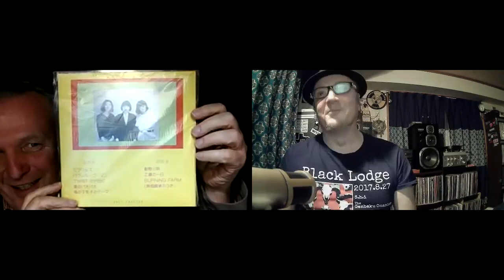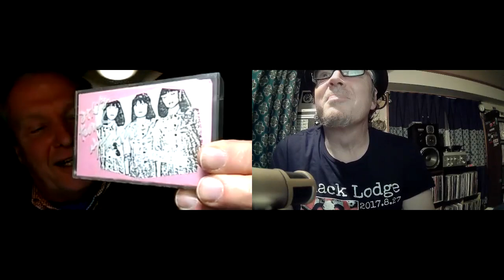David Hopkins (Public Bath) : Kansai Underground 1979 - 1994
David Hopkins has released music by Boredoms, Zeni Geva, Genbaku Onanies, Omoide Hatoba, Ruins, Hanatarash, Garlic Boys, Volume Dealers, and Big Black on his Public Bath and Sento labels, and has published books about Hijokaidan and Yamamoto Seiji, as well as Dokkiri! Japanese Indies Music 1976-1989 A History and Guide,through Public Bath Press. He was also a Japan tour interpreter for Fugazi and Sonic Youth and co-hosted Music For Psychological Liberation on Kansai TV with Alice Sailor.